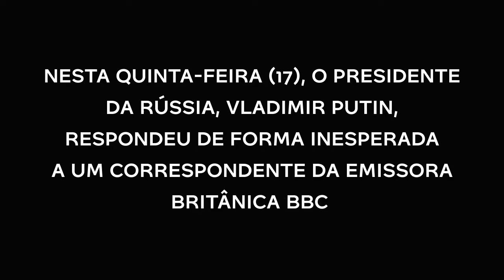Putin diz a jornalista da BBC que os russos são fofinhos e inocentes em comparação a OTAN